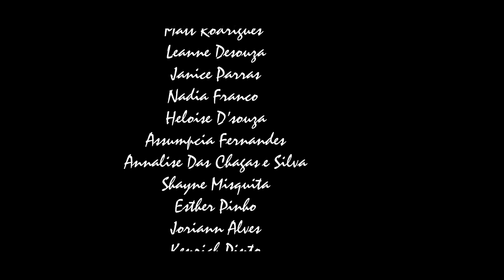CRESCENDO JULY 2019 FInal part 2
Crescendo Community Centre for Music - a Music school that promotes learning music in a fun way. The Annual Concert is an encouraging platform for all budding musicians. Listen in to our young, talented musicians as they charm you with their rhythm and soulful grace!

CRESCENDO! Growing into MUSIC